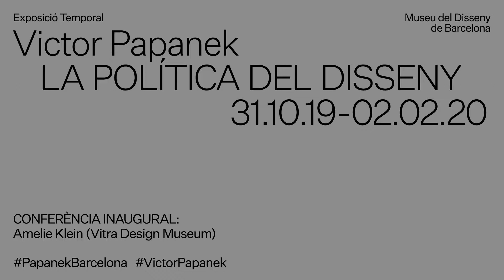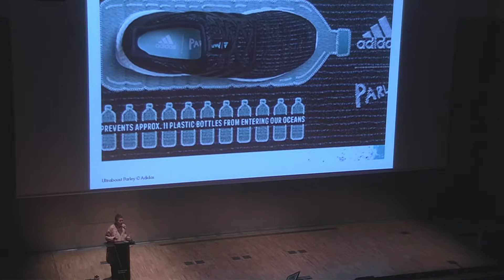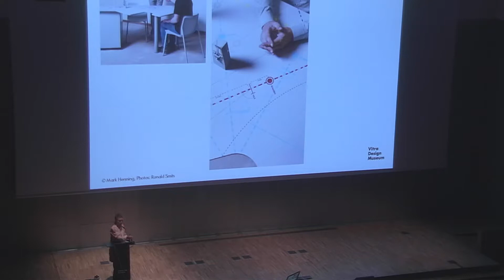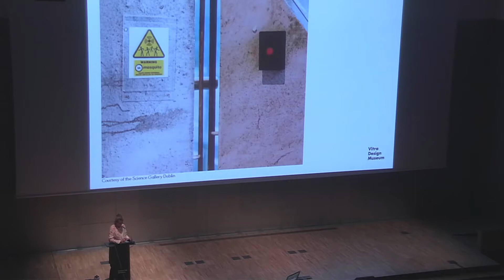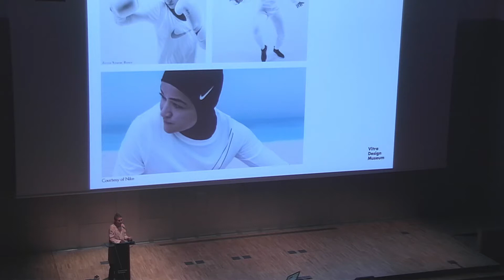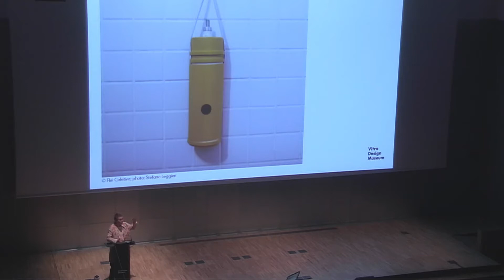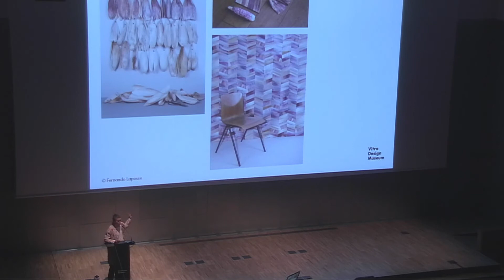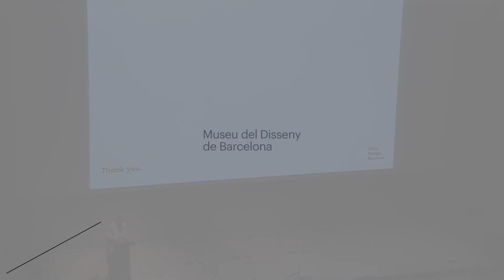Amelie Klein - Conferència inaugural "Victor Papanek: La política del disseny"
La conferència inaugural de l'exposició temporal "Victor Papanek: La política del disseny" va tenir lloc el passat 30 d'octubre al Museu del Disseny, a càrrec de les seves dues comissàries, Alison J. Clarke (Fundació Victor J. Papanek, Universitat d'Arts Aplicades de Viena) i Amelie Klein (Vitra Design Museum).